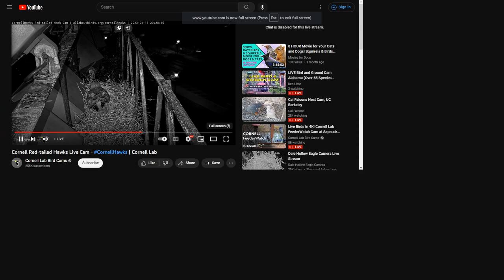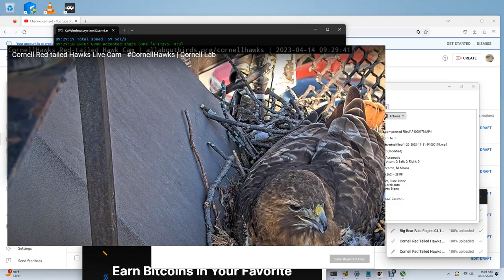Cornell Red Tailed Hawks 04/14/2023 01:32